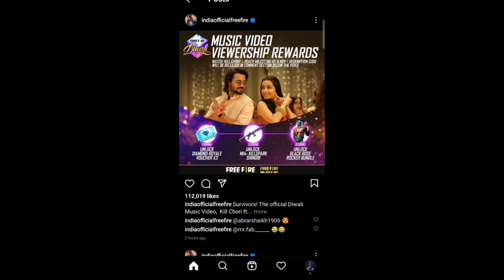Free Fire Free Bundle | free fire redeem code today | Free Fire Official Biggest Here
Name Rushar_Boy

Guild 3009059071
Name Rushar_Army

For You
Booyah Name: Ff Tech King